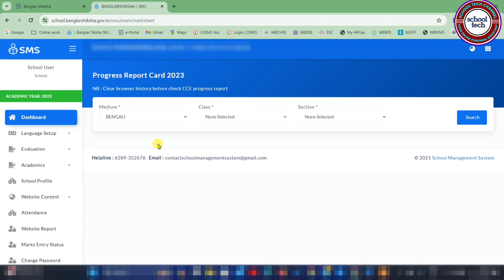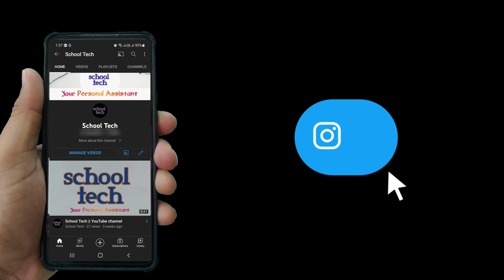Banglar Shiksha Portal Update || Banglar Shiksha Portal Latest Update || BS Portal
Due to some urgent maintenance activities,
Banglar Shiksha Portal will not be available from 5 PM on 27/07/2024 to 8 AM on 29/07/2024.
Inconvenience caused is highly regretted.